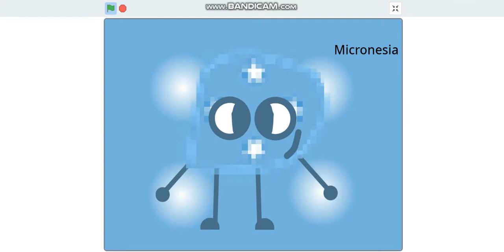Country Band 4 (FINNALY HERE!!) (Credit to PepsiIsTheBest)